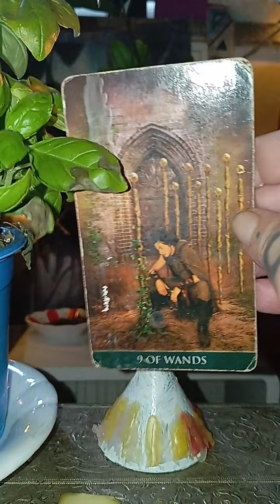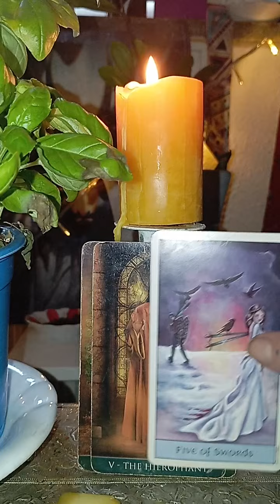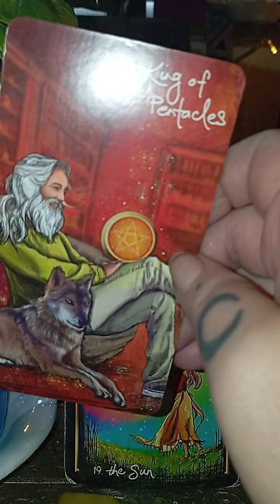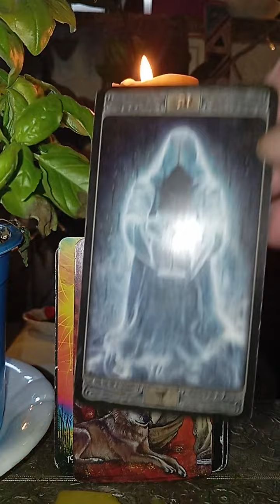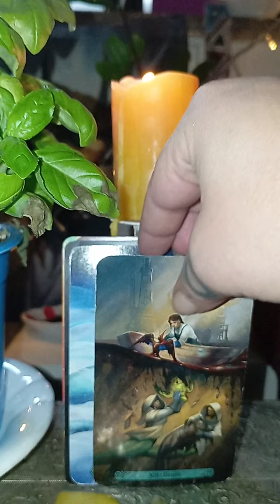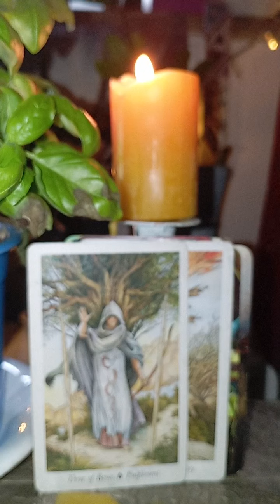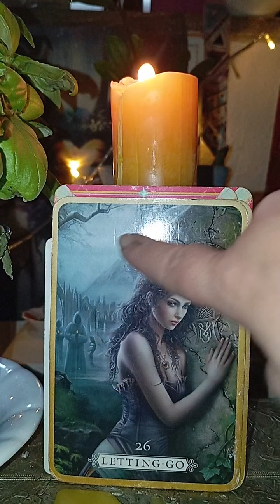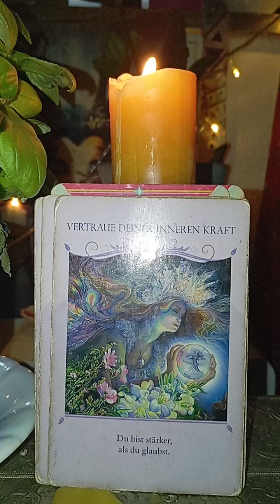💜2 x 2 Kelche💜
💜 💜 💜 hello lovelies💜 💜 💜

fuer ein reading koennt ihr mich hier buchen

                                          Meine Musik bitte mit kopfhoerern geniessen :*
                                          Please listen with Headphones
                                                    divine-rituals.music 💗

the music on this chanel will help you to heal . you can use it for meditation, rituals and connecting to the divine. just let it flow

production - stina g. - divine-rituals-music 💗

 we can create your own music for meditations, guided meditations,websites, workshops, channelings or just to sooth your soul with a energetic composition.

Everything made exclusively by divine-rituals-music

💜💗 mucho amor 💜💗

background. motionbolt